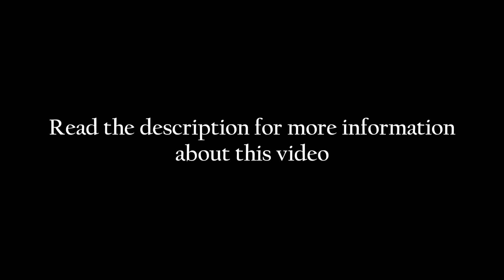Under The Dome | James 'Junior' Renie | Unleash The Beast [W.I.P.]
The Song: Monster  by Skillet (Unleash the Beast remix)
The show is: Under The Dome

Hey guys, this is something new and yet it isn't. I got this video requested  about 2 months ago and I have been working on it. Here's the prove of it. This could be two things and that's yours to decide. This is either going to be a preview of the full video (not the full song but a longer part.) Or this is going to be all there's going to be.
Why? This video just isn't me. I can do it with a lot of effort but I'd rather make other videos, since I've got about two-thousand other video ideas, not that I've not been working on other videos while I've been working on this one. But I've got more trouble with this one. So now I'm asking all  of you (admittedly not many) whether you want this video finished. I'll finish it if you want it, but don't expect it soon as it is a pain to make.

Coloring: Darkness by AwesomeTwoTVD (slightly edited by me)